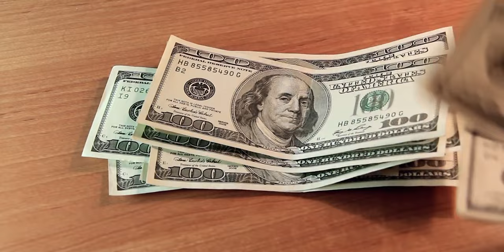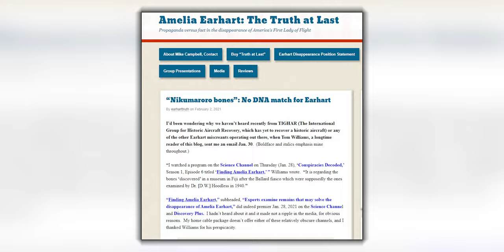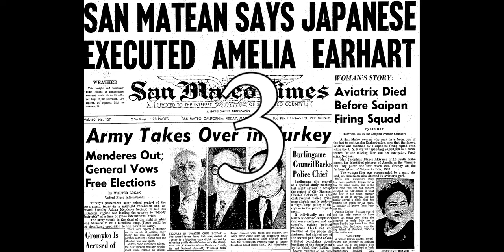The Life and Death of Amelia Earhart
Amelia Earhart was an aviation pioneer who mysteriously disappeared over the Pacific Ocean as she was attempting to fly around the world in 1937.  To this day no true answer to explain what happened that day has been found.  Today we take a look at the life and death of an American icon, as well as explore some of the theories as to what happened during her final flight.

Music and Audio Engineering by: Joseph Warner